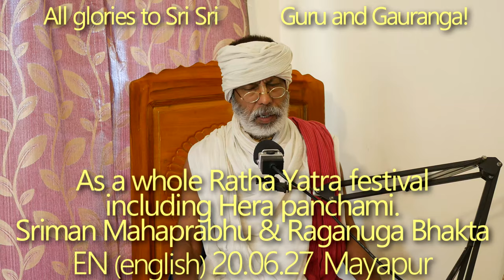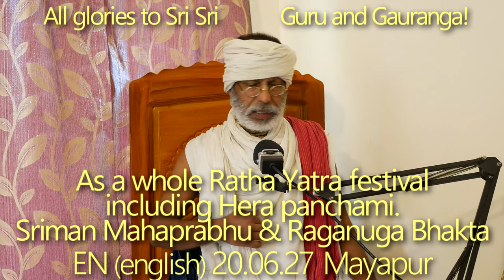SBru200627 Вся Ратха ятра, включая Хэра Панчами. Шриман Махапрабху и Рагануга Бхакта.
Вся Ратха ятра, включая Хэра Панчами. Шриман Махапрабху и Рагануга Бхакта.